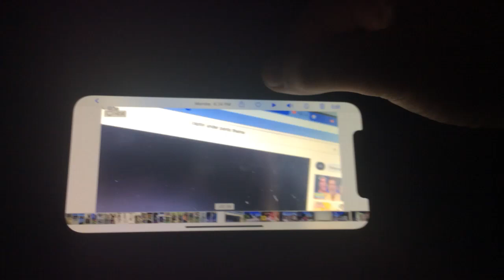Happy 5th anniversary captain underpants the first epic movie 🥳🎆🎈🎉🎊😍